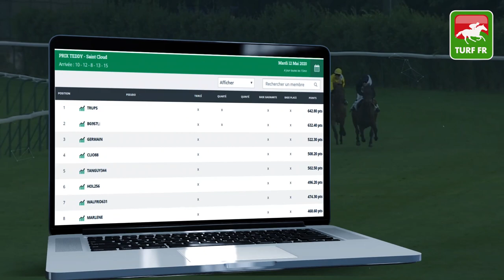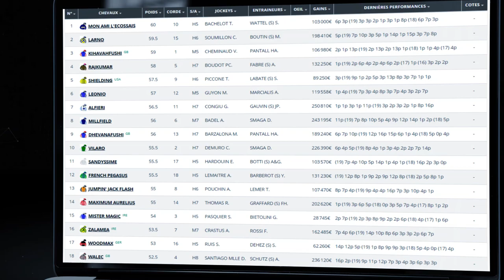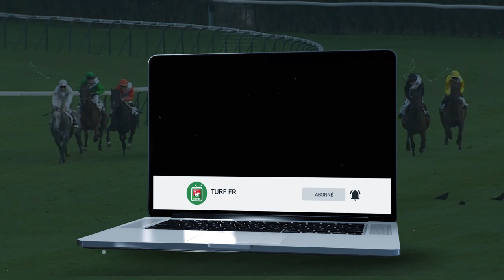Minute Quinté TURF FR : PRIX DE CHEVILLY - Jeudi 14 Mai 2020 - Paris - Longchamp 🏇🏻 PMU #203096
🥇 Retrouvez le pronostic exclusif de notre expert Turf Lucius Simenon pour le PRIX DE CHEVILLY Jeudi 14 Mai 2020 en France à l'hippodrome de Paris-Longchamp.

✅ NOS LOGICIELS TURF :
✔️ Logiciel TURF INFO Professionnel Edition:

Un pronostic sur le Quinté + d'aujourd'hui et le Quinté + de demain sur les réunions hippique PMU de retour en FRANCE depuis le déconfinement.